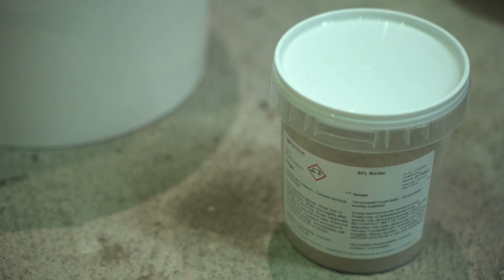Komplett Guide till 2100 AQUASTOP: Effektiv Vattentätning för Varje Projekt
Dyk in i denna detaljerade genomgång av vår stjärnprodukt, 2100 AQUASTOP, och upptäck hur den kan revolutionera dina byggprojekt. Denna enkomponentsmassa är idealisk för vattentätning av flera kabel- eller rörledningskanaler och tätar runt flera kablar eller rör, även vid pågående vatten-intrång/vattenläckage. Giftfri och godkänd för dricksvatten, den är snabb, enkel att applicera och kan användas på både våta och torra ytor. I den här videon visar vi dig exakt hur du använder 2100 AQUASTOP för bästa möjliga resultat, steg för steg.